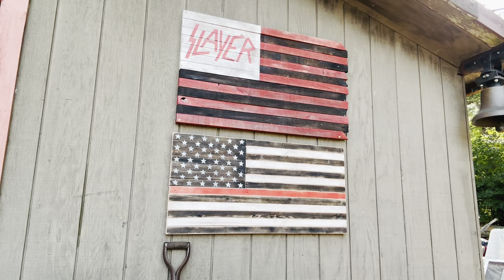499 Subscribers!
My channel is at 499 Subscribers. Almost the big 5 zero zero.